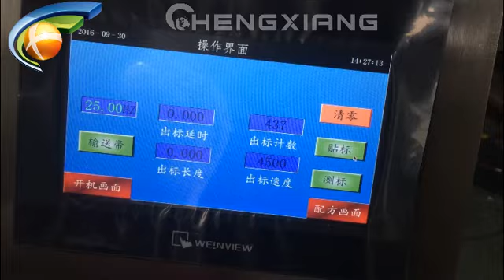connection plastic ampoules labeling machine plane labeler